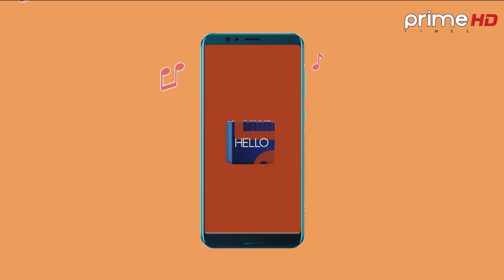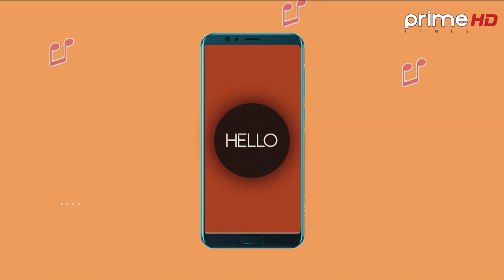Hello Prime | Indira Joshi and Aleen Shrestha | A Musical/Entertaining Show | Prime Times HD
Program: Hello Prime
VJ: Smarika Sharma
Guest : Inidra Joshi (Singer) and Aleen Shrestha (Director)
Video By: Prime Times Television (HD)
More Useful Links :